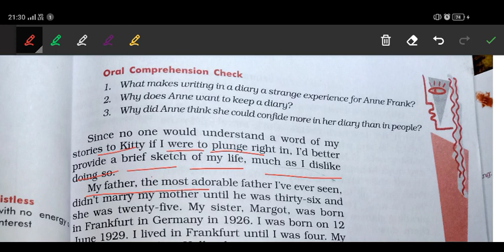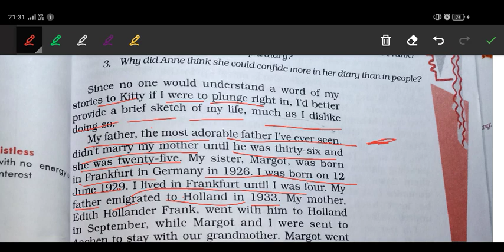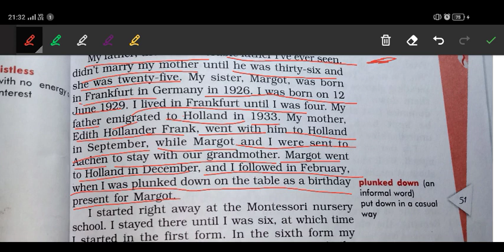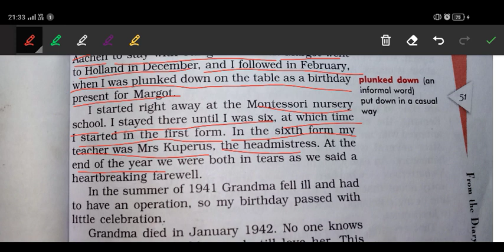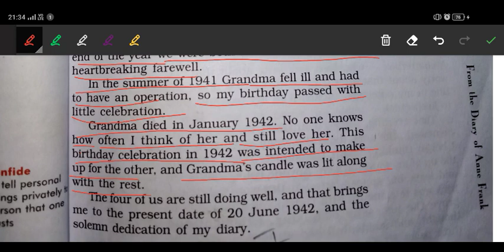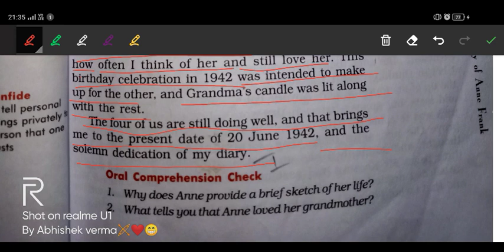Class:-10, Subject:-ENGLISH, Date:-03/09